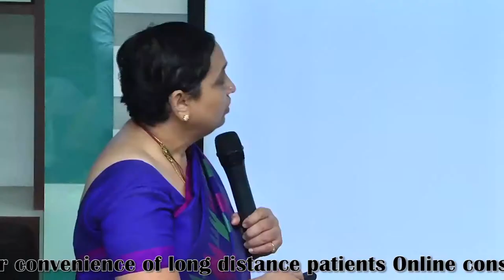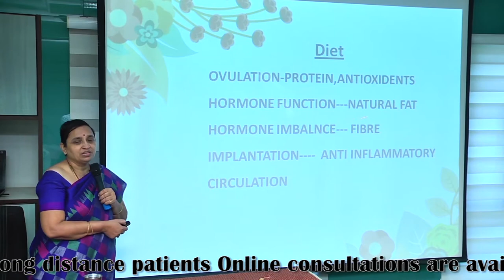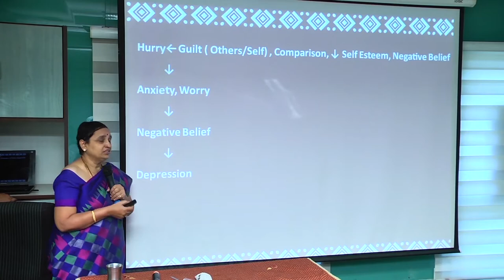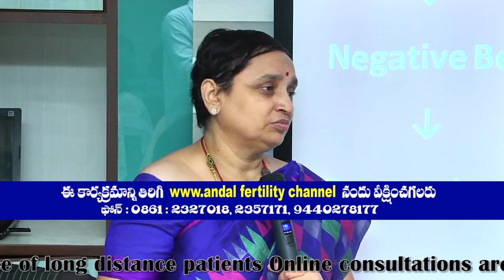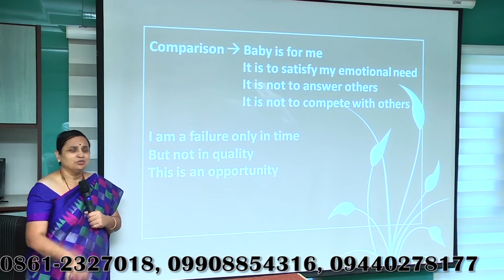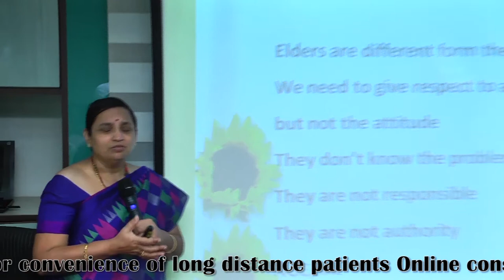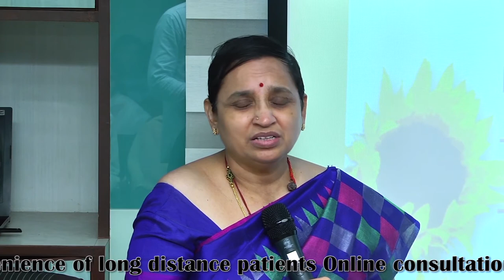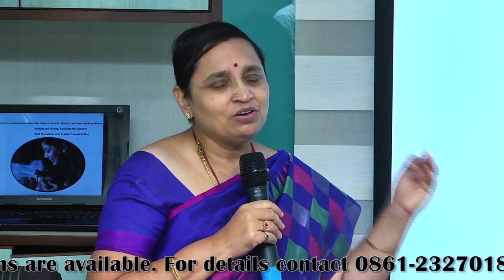269 How our nerve system is related to our thinking process by Dr. Andal Bhaskar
Detailed explanation regarding how our thoughts will generate and how our body will response to our thoughts